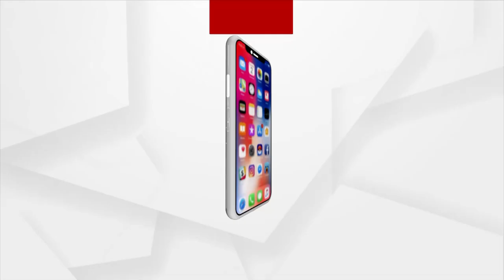କଟକଣାକୁ ମାନି ପାଳିତ ହୋଇଛି ଓଡ଼ିଶାର ଗଣ ପର୍ହ ରଜ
ଆଜିକା ଦିନରେ କରୋନା ଲାଗି ଦେଶ ଉତ୍କଟ ସମସ୍ୟା ମଧ୍ୟରେ ଗତି କରୁଛି । ହେଲେ ଏହା ମଧ୍ୟରେ ମଧ୍ୟ ଓଡ଼ିଶାର ପରମ୍ପରାକୁ ପାସୋରି ନାହିଁ ଓଡ଼ିଆ । ଘରେ ଘରେ କରୋନା କଟକଣାକୁ ମାନି ପାଳିତ ହୋଇଛି ଓଡ଼ିଶାର ଗଣ ପର୍ହ ରଜ ।